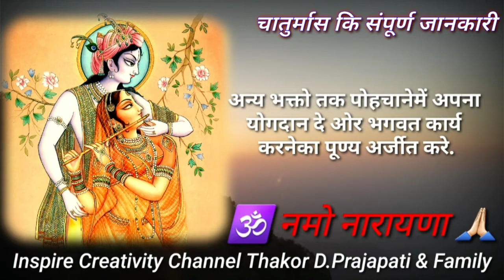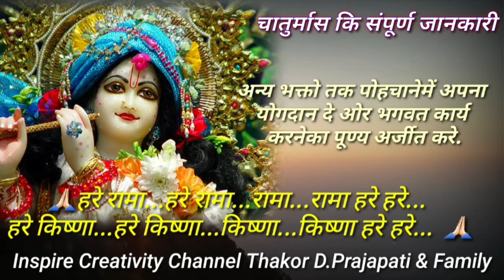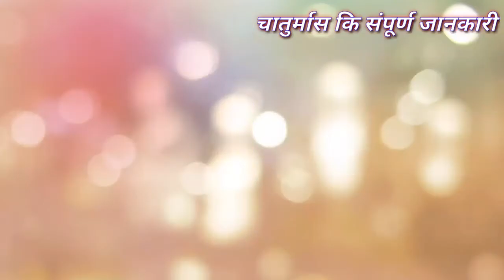Chatrumas 2023 | Charturmas Ke Niyam | Kese Kare Charturmas | 2023 me Chatrumas kab hai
Chatrumas 2022 | Charturmas Ke Niyam | Kese Kare Charturmas | 2022 me Chatrumas kab hai |

Introduction of Shree Jalaram Bapa

सूर्यवंशी , रघुकुल नंदन, दशरथनंदन, अयोध्यापति, राजाधिराज महाराज श्री रामचंद्र की जय, प्रभु श्रीराम के दादा-परदादा का परिचय.

विज्ञान ये साबित किया है, की एक इन्सान के 7 हमशक्ल होते है। तो देखीए Dublicate of Bollywood Stars.

अदभूत,अद्रतीय,आनंदमय,
भाग - 4 कहा है ये जगह.

પક્ષીઓ માટે એક વ્યકિત કેટલી કાળજી,ધ્યાન, સારસંભાળ રાખે છે. જુઓ પક્ષીઓ માટે ધરતી પર સ્વર્ગ કલરવ વન.